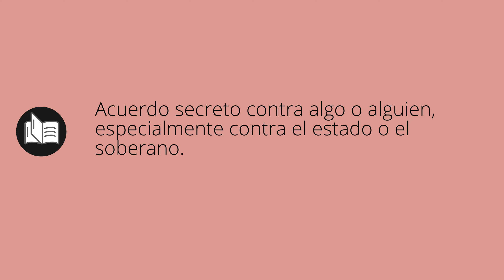Que significa CONSPIRACIÓN • conspiración SIGNIFICADO • conspiración DEFINICIÓN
Que significa conspiración en español. Cual es el significado y definicion de conspiración. que es conspiración. conspiración definiicon en español. Todos los significados y definiciones del diccionario español.

Diccionario de la RAE (Kindle):
Diccionario de la RAE (Tapa dura):
Diccionario de primaria VOX:
Diccionario Esencial de la Lengua Española:
Diccionario Cambridge Español - Inglés: